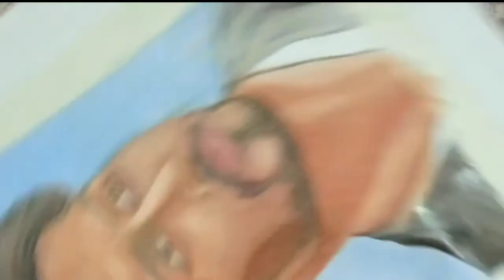Tiger shroff watercolor painting//time lapse//actor